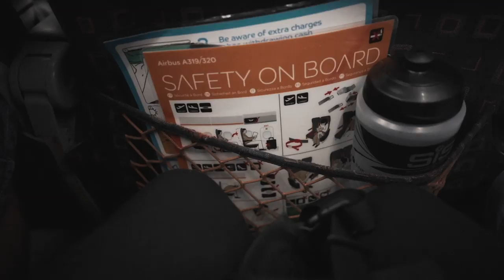SCARED ON A BRIDGE IN THE ALPS!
Sorry - not much actually footage of the climbs!

Also thanks again to Ali and James for hosting! If you want more details about 44South

// MAIN CAMERA
// MAIN LENS
// SMALL CAMERA